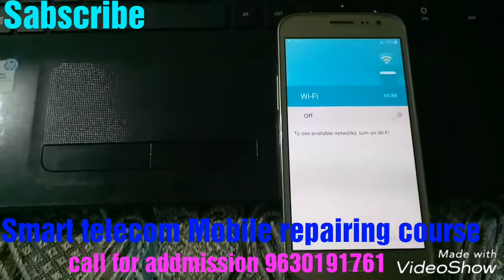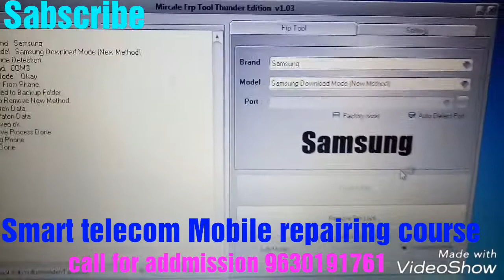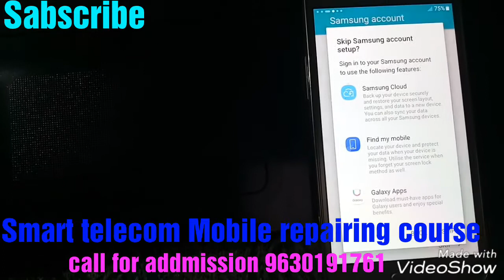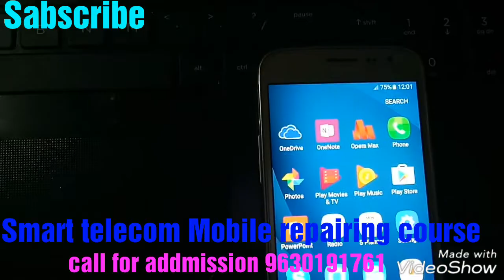Samsung Galaxy J2 Pro FRP Remove 100% success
Smart telecom mobile repairing institute
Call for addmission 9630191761